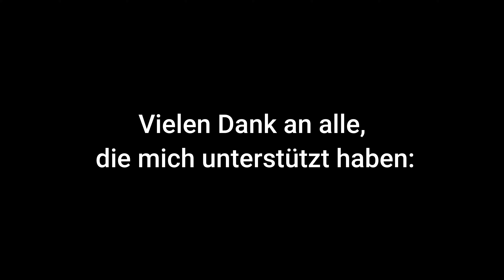Erdgeschoss, Virtuelle Hausführung NFH Schratttenblick | jonhubi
Fotografiert / Gefilmt  mit Samsung Galaxy S24 Ultra / Samsung Galaxy A71 / DJI Mini 4 Pro